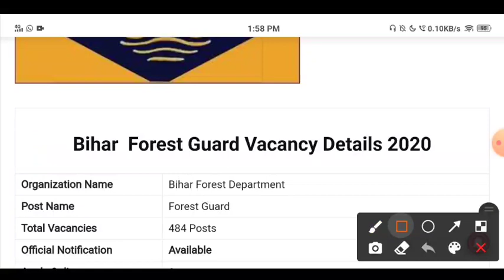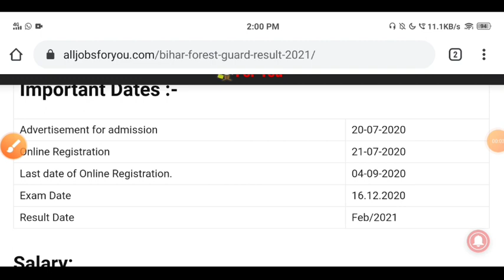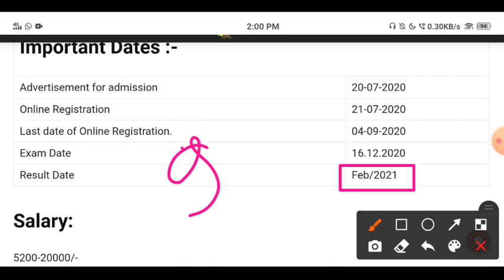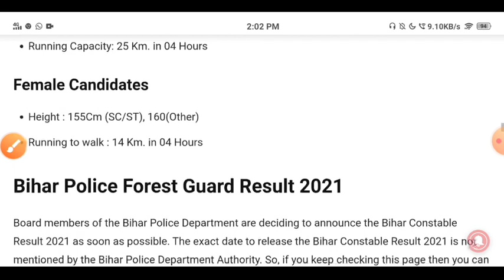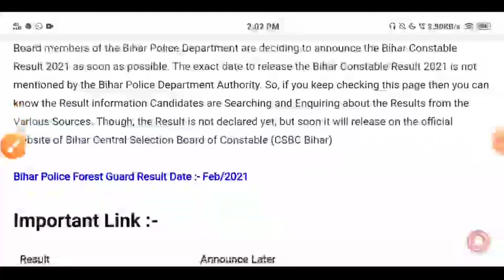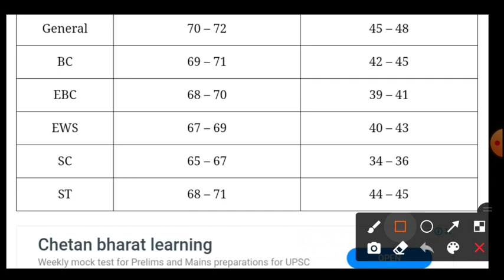Bihar Forest Guard Result 2021| Bihar Police Forest Guard Cut Off 2021| Result Kab Ayega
Bihar Forest Guard Result 2021| Bihar Police Forest Guard Cut Off 2021| Result Kab Ayega Bihar Forest Guard Result 2021 Bihar Forest Guard Result 2021:- The Central Selection Board of Constable Ready to Release Soon. Bihar Police Forest Guard Result 2021. The CSBC Release the Forest Guard Result Date. Aspirants who have qualified their Written Exam, Only they can appear in. will go Physical Test 2021  Result  News Update Bihar Police Forest Guard Result 2021 And See Full details of Result And Physical Test

Bihar Forest Guard Exam Date :- The Central Selection Board of Constable ready to release Bihar Police Forest Exam Guard Admit Card 2020. The CSBC release the Forest Guard Physical Test. Aspirants who have qualified their Written Exam, Only they can appear in Bihar Exam Date 2020